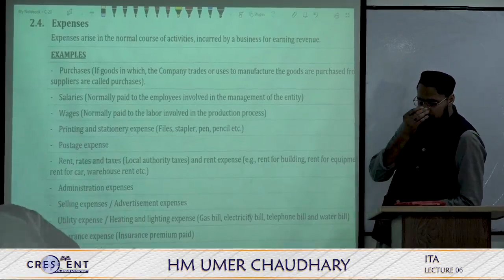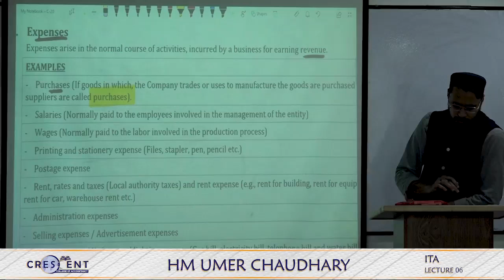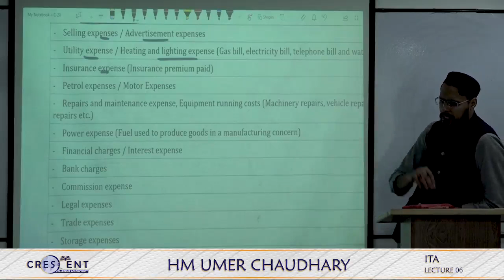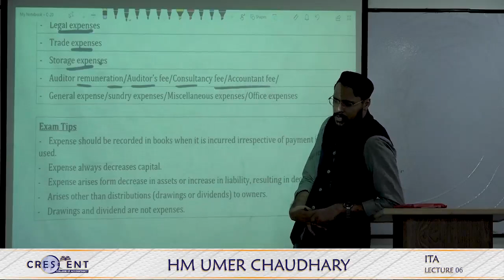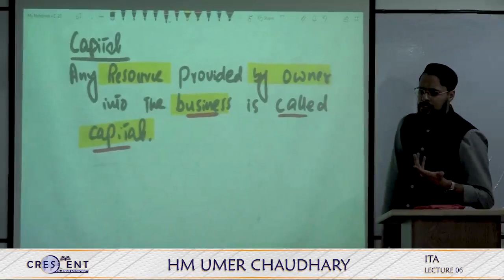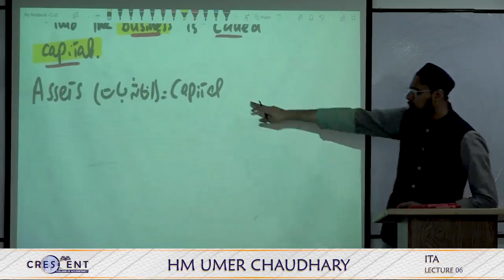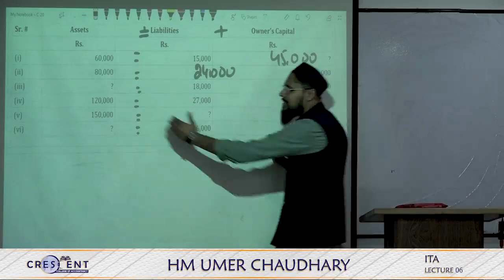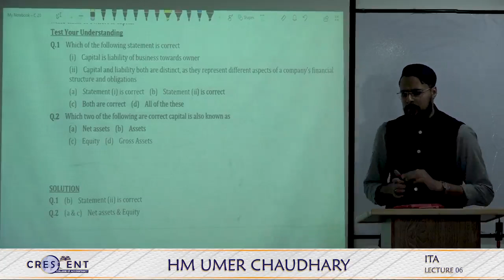ITA Sir Umer Lecture 06 ( Basics of Accounting )